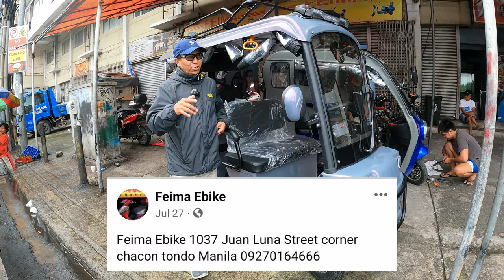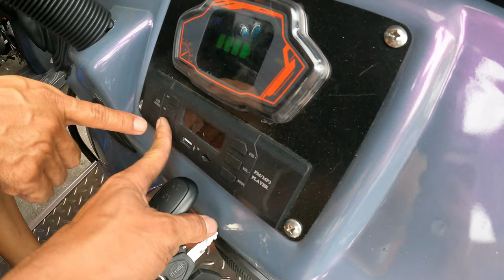ETO NA POWER MOTOR 1800WATTS HEAVY DUTY 4 WHEELS